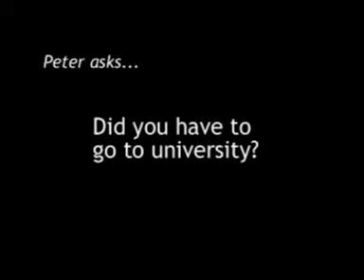Ask a Mining Engineer #1 What the heck is a mining engineer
The Mining Engineers proclaim their love of estimating, discuss what a mining engineer actually does and the high percentage of females in the field.